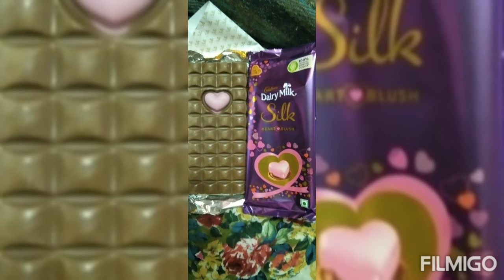my valentine's day gift from my hubby 😍❤️❤️😍🥰.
happy valentine's day my dear hubby 😍😍😍❤️❤️❤️.